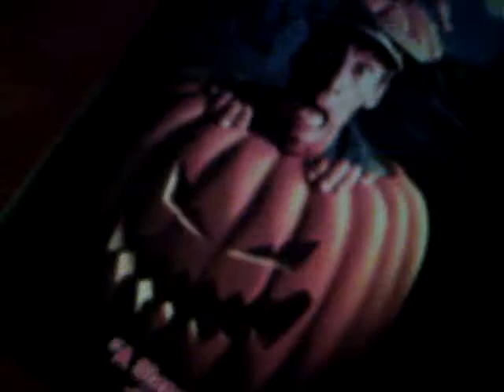AJ the dog-100 videos new camera test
My birthday gifts.